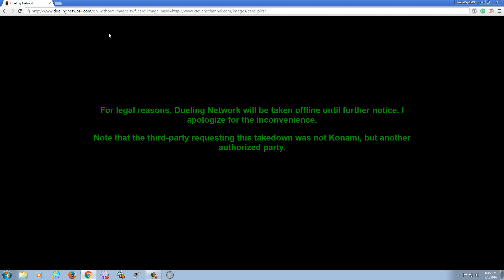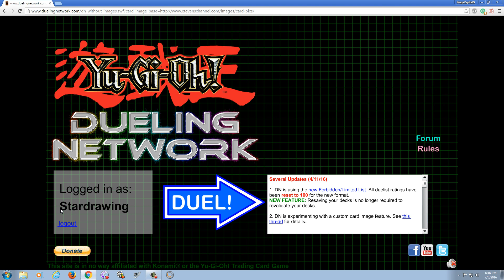OMFG, DUELING NETWORK LIVES !!! THE WEBSITE THEY DON'T WANT YOU TO KNOW ABOUT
Have a great YGOpro or Devpro replay - send it to me and I might commentate it - (seriously only replays or dank memes please)